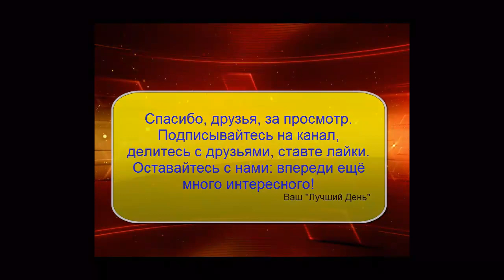Ахтуба - Джубга. часть 7. К морю.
К морю, друзья. Стоянок вдоль трассы множество, но засраны они неимоверно. Быт в кемпинге на море. Посёлок Джубга. Центральный пляж.  Рыба и местные чебуреки.